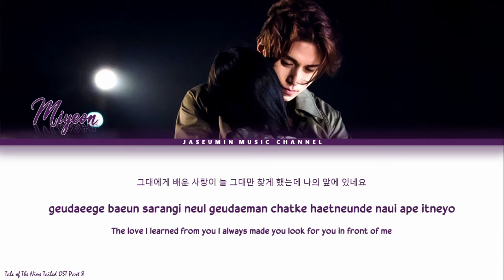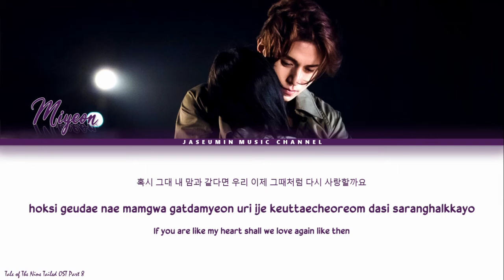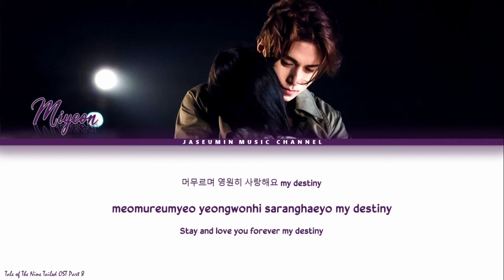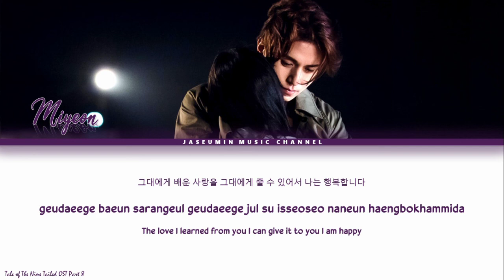Miyeon (G-IDLE) - 'My Destiny' ( TALE OF THE NINE TAILED OST Part 8 /Color Coded Lyrics/Han/Rom/Eng)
Artist: Miyeon (G-IDLE)
Song: My Destiny
Album: Tale Of Nine Tailed Ost Part 8
Release: